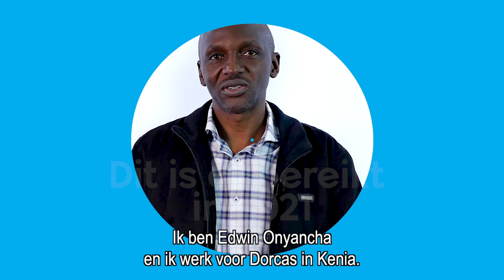Landendirecteur Edwin uit Kenia blikt terug op 2021